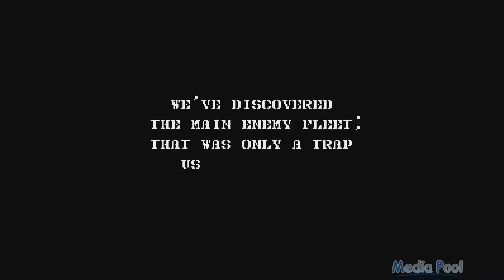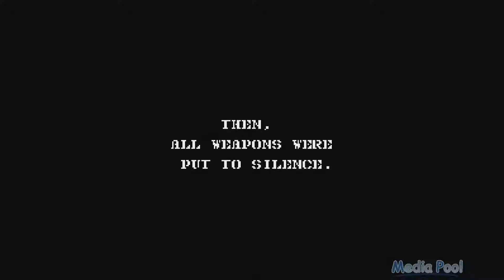1943 The Battle of Midway (NES) Playthrough longplay video game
1943: The Battle of Midway, known as 1943: Middouei Kaisen[a] in Japan, is a 1987 shoot 'em up arcade game developed and published by Capcom.[1] It was the first follow-up to Capcom's earlier 1942. The game's name is a reference to the Battle of Midway, which occurred in June 1942.